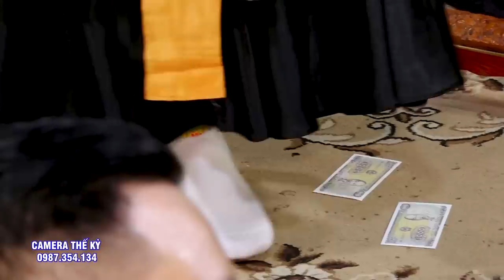Giá Hầu Chầu Đệ Nhị Tại Đền Chân Suối Tam Đảo - ĐT Tạ Vắn Quế - Hát Văn Hầu Đồng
Video mới nhất : Hát Văn Hầu Đồng Tổng Hợp Những Giá Hầu Hay Và Đặc Sắc Nhất Của ĐT Trần Vũ Tiến